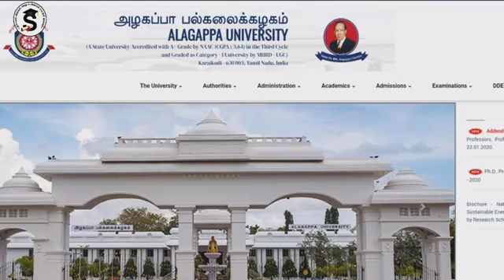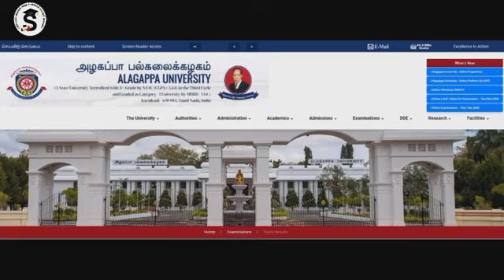Result Will Publish Tomorrow |Alagappa University Distance Education May 22 Exam